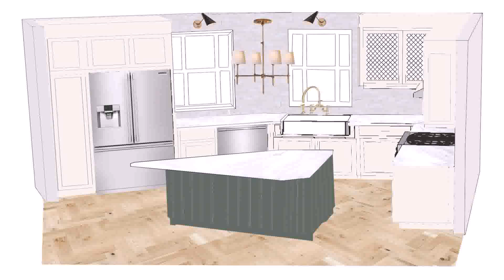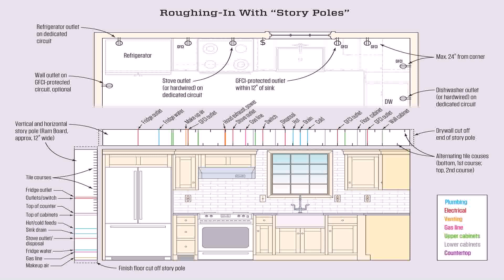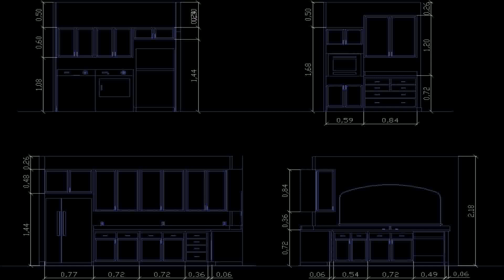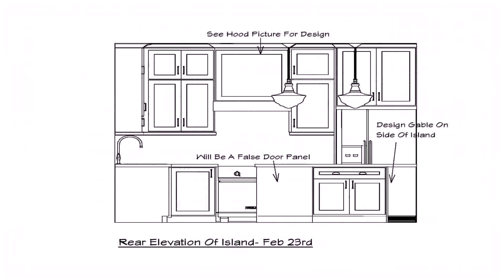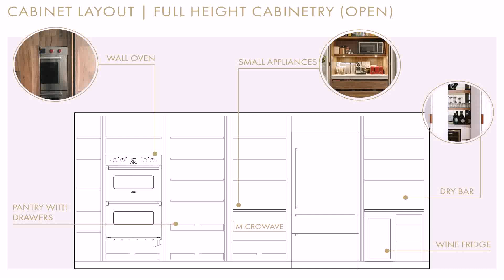Kitchen Design Plan And Elevation